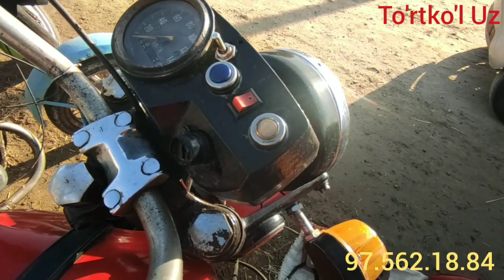07.03.2021 ТУРТКУЛЬ МОТОЦИКЛ НАРХЛАРИ